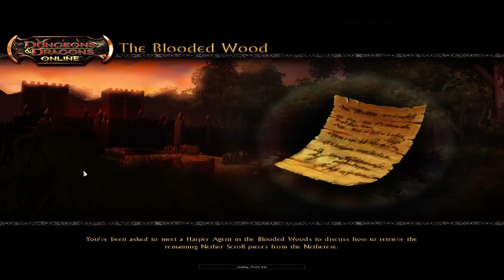DDOguys Let's Play DDO 10/8/2014 - 1 / 2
DDOguys Rob, Joe, Nick, Joel and Chris (aka newb) run through the Druid's Curse chain and the High Road quest chain on Heroic.